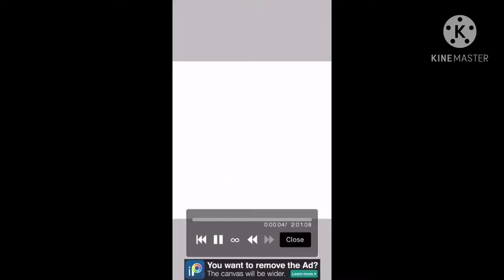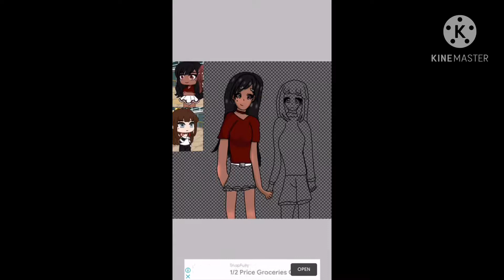“Cute” gcmm fanart speedpaint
Hey guys! Here’s some fanart for a gcmm that I really like! It’s called “cute”! I’ve been wanting to make fanart for this ever since I watched it! and I hope the creator of the mini movie likes the fanart!